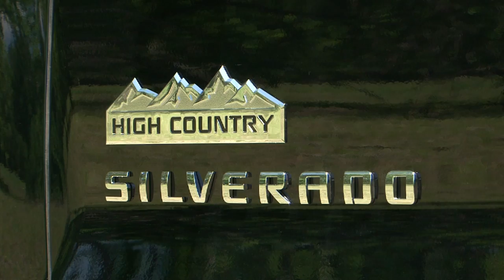Chevy Silverado High Country & Silverado 1500 raw footage